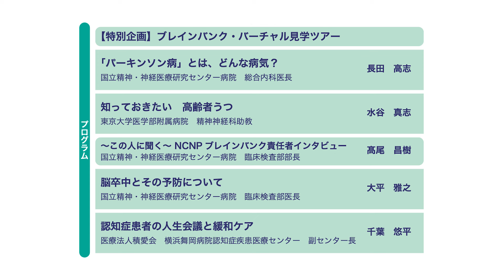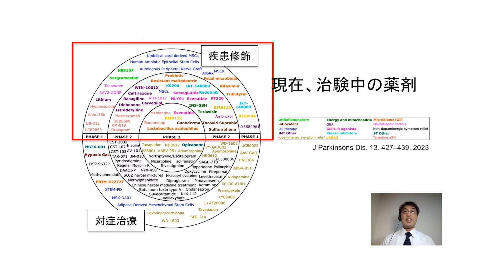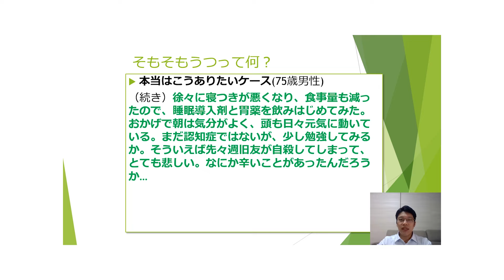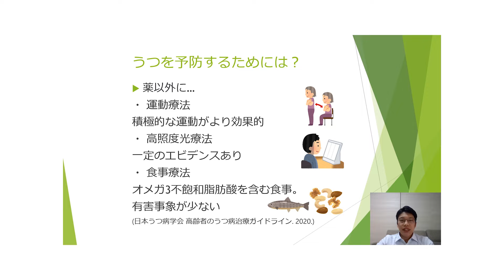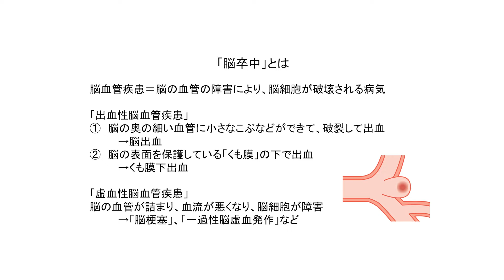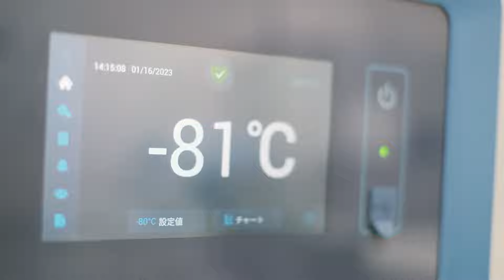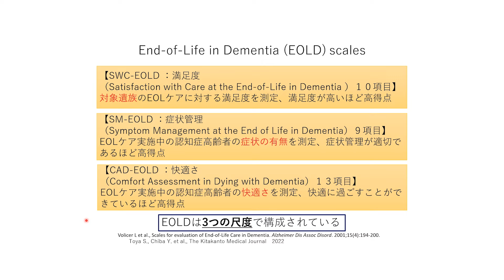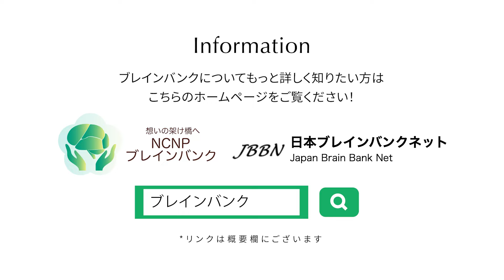第23回Web市民講演会『考えてみよう！ 脳と人生』 ～NCNPブレインバンク主催～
≪プログラム≫

　1.「パーキンソン病」とは、どんな病気？
　　　50歳以上で多発するパーキンソン病の症状やお薬について優しく、詳しくお伝えします。
　2.　知っておきたい　高齢者うつ
　　　近年増え続けているやっかいな高齢者うつの特徴と予防法などを紹介します。
　～この人に聞く～　NCNPブレインバンク責任者インタビュー
　　　ブレインバンクの現状や現場の話などのお話が聞けます。
　3.　脳卒中とその予防について
　　　大切な予防法や治療を中心に、簡単に分かりやすく説明いたします。
　4.　認知症患者の人生会議と緩和ケア
　　　人生の最終段階に向けて、日々認知症患者を診療している先生からのお話です。

【特別企画】として、ブレインバンク・バーチャル見学ツアーをご覧いただけます。
　・普段は見学することのできないブレインバンクの核心部までバーチャルツアーでご案内します。